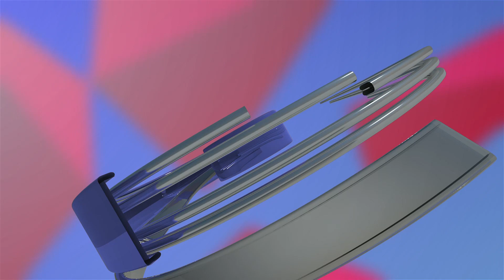ਖੇਤੀਬਾੜੀ ਵਿਭਾਗ ‘ਚ ਖਾਲੀ ਪਈਆਂ 75 ਫੀਸਦੀ ਅਸਾਮੀਆਂ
ਖੇਤੀਬਾੜੀ ਵਿਭਾਗ ‘ਚ ਖਾਲੀ ਪਈਆਂ 75 ਫੀਸਦੀ ਅਸਾਮੀਆਂ ਜਿਹਨਾਂ ਕਰਕੇ ਕਿਸਾਨਾ ਨੂੰ ਚੁਕੱਣਾਂ ਪੈ ਰਿਹਾ ਹੈ ਭਾਰੀ ਨੁਕਸਾਨ